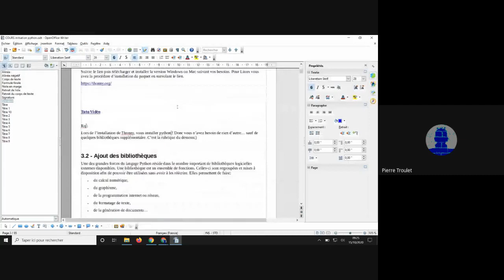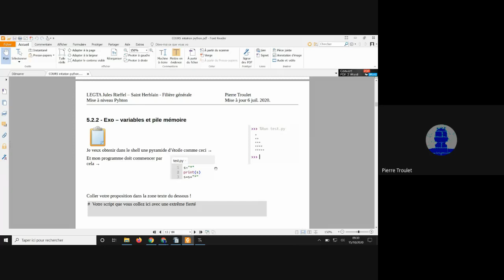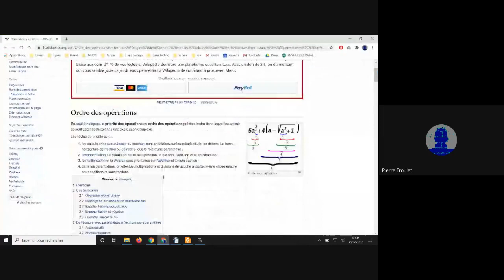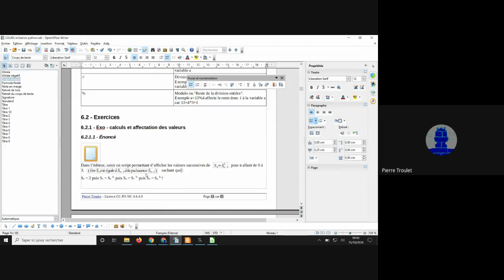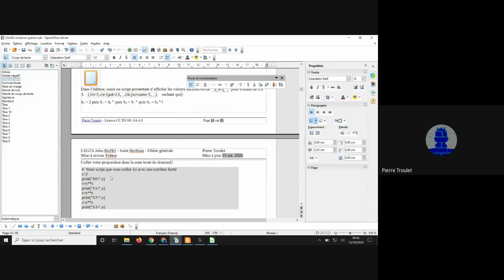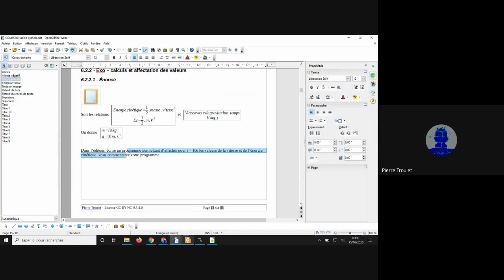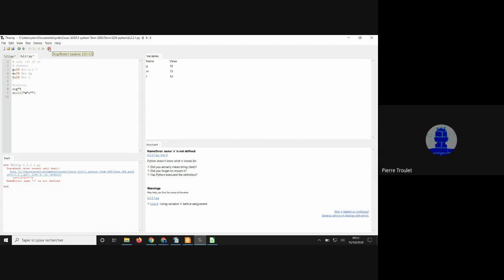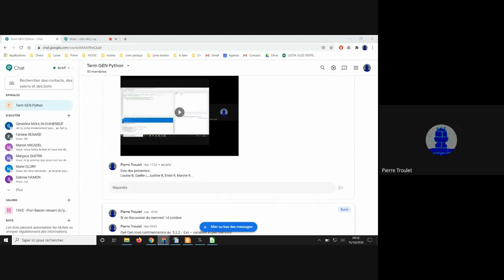Séance du mercredi 14 octobre 2020 1sur2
Chapitres traités
5.2.2 -  Exo – variables et pile mémoire 13
5.3 -  Vos notes 13
6 -  Calculer 14
6.1 -  Opérateurs et symboles 14
6.2 -  Exercices 14
6.2.1 -  Exo - calculs et affectation des valeurs 14
6.2.2 -  Exo – calculs et affectation des valeurs 15
6.3 -  Vos notes 16
7 -  Les séries de données – une liste pour vos mesures 17